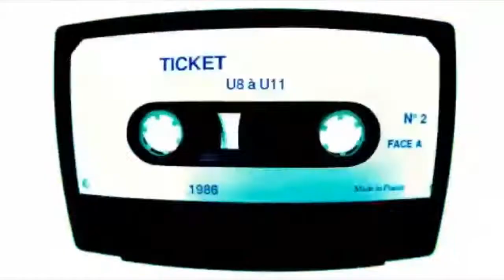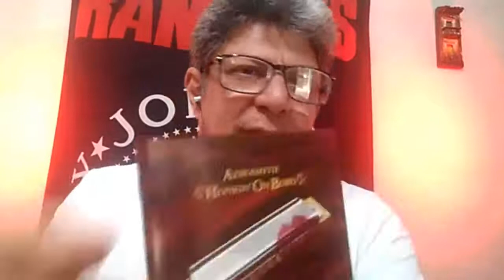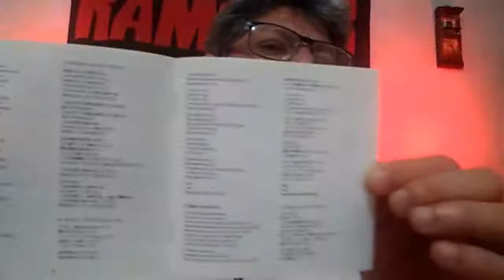PÉ D´OUVIDO #11 – JAIRO GUEDZ | The Troops of Doom